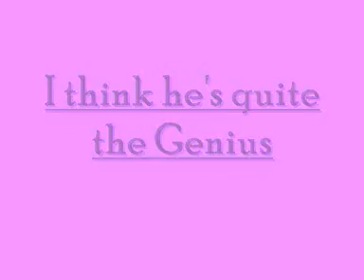"You Don't feed me Good"~More Experiences with Fudge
hahaha oh yes another fun time with fudge! Im actually putting this up to accompany another video for a contest but I left the sound on as its pretty hilarious!